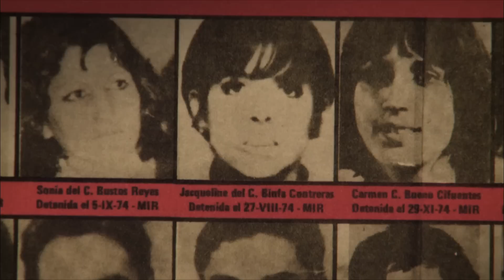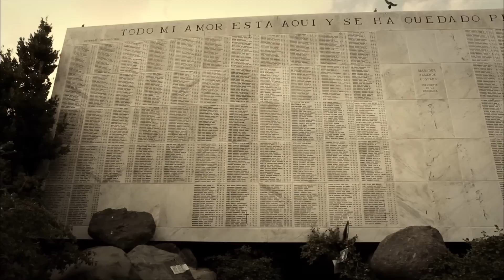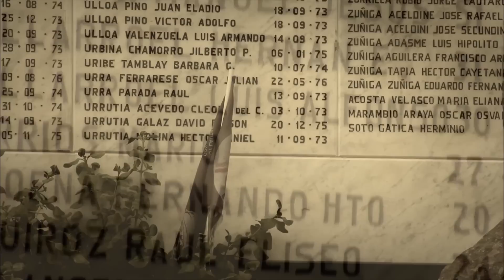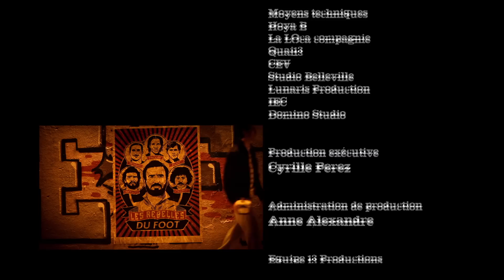Carlo Caszely et la disparition d'Allende - vu par Eric Cantona - Les rebelles du foot - AT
L'histoire de Carlos Caszely, qui fut l'un des rares footballeurs de haut niveau à défier ouvertement le dictateur Pinochet en 1973.👋 + de portrait, abonnez vous 🙏Un film de Gilles Rof, Gilles PerezAvec Éric Cantona©AT